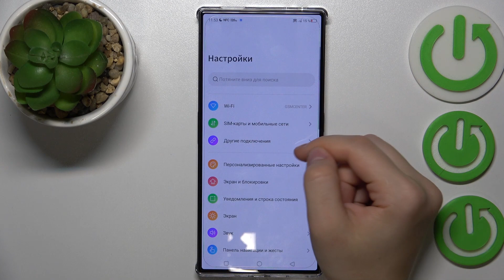Redmagic 8 Pro | Как включить или выключить режим энергосбережения на Redmagic 8 Pro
Чтобы узнать больше информации о Redmagic 8 Pro, переходите на наш сайт

В этом видео вы узнаете, как включить и настроить режим энергосбережения на устройстве Redmagic 8 Pro. Видео предоставляет полезные советы о том, когда и каким образом использовать данный режим на Redmagic 8 Pro, чтобы продлить время работы батареи в критические моменты. Вы также узнаете о различных режимах энергосбережения, доступных на Redmagic 8 Pro, и о том, как они влияют на производительность устройства.  Благодаря этому видео пользователи смогут максимально увеличить время работы батареи своего Redmagic 8 Pro и использовать устройство безопасно и эффективно в течение длительного времени.

Как включить режим энергосбережения на Redmagic 8 Pro? Как настроить режим энергосбережения на Redmagic 8 Pro? Как выключить режим экономии энергии на Redmagic 8 Pro?